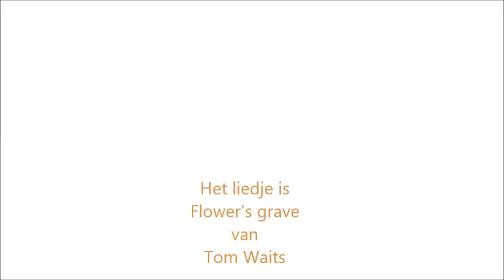Flower's grave (Tom waits cover)